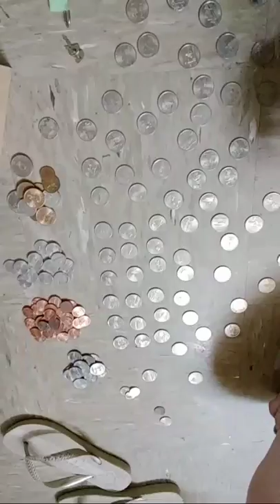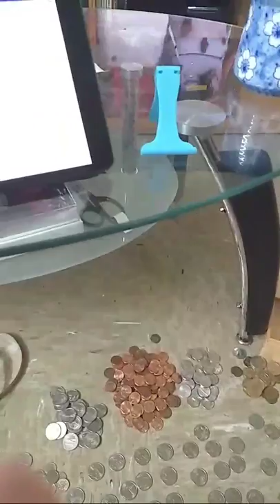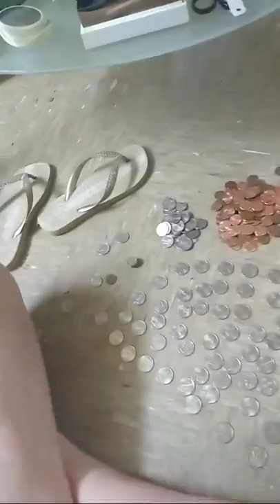GIVING UP MY COIN COLLECTION + Q&A